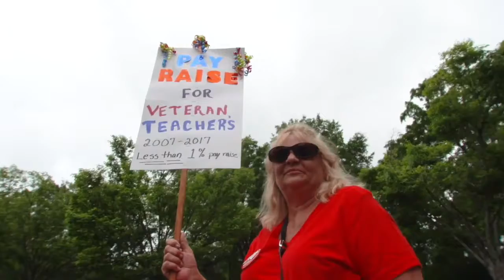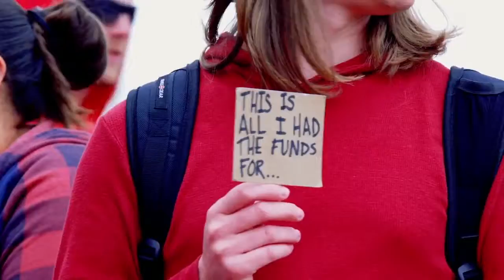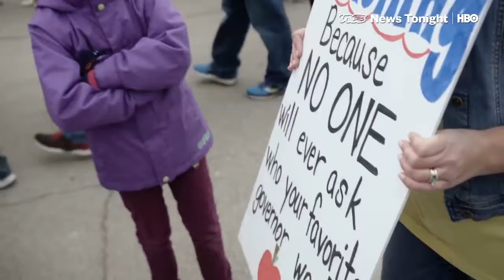Rally for Our Schools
Mark your calendars for March 16, 2020! Meet at the Tennessee Capitol at NOON to make sure Tennessee students, public schools and communities get the funding we deserve!